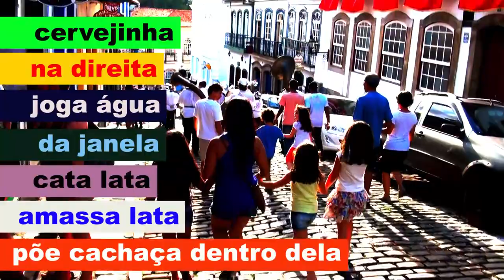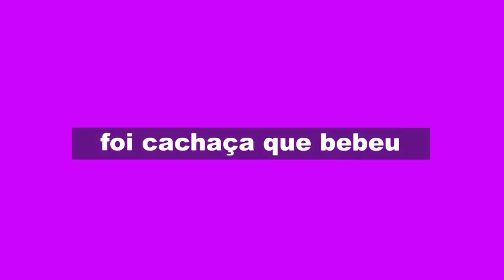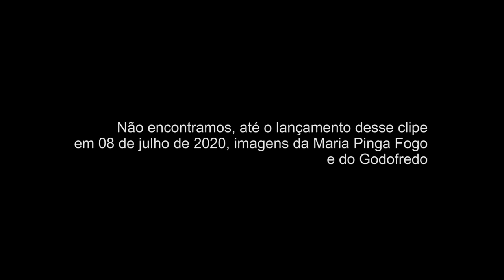LADEIRA - Galanga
Letra: Julliano Mendes
Direção, produção e edição do vídeo: Julliano Mendes
Gravado no Lab. Audio Napassagem, em Mariana/MG
Gravação e mixagem:r Zacca
Produzido por André Sampaio
Masterizado por Buguinha Dub
Baixo: Maxsuel Sancho
Guitarra: Zacca
Bateria: Renato Zacca
Vocal: Julliano Mendes e Maxsuel Sancho
Autores de algumas fotos
Angu: Carlos Ernesto Falci
Valdir do Rádio: Flaviano Souza e Silva
Desenho do Pedro Bóia: José Pio Monte
(Outras autorias serão acrescentadas eventualmente